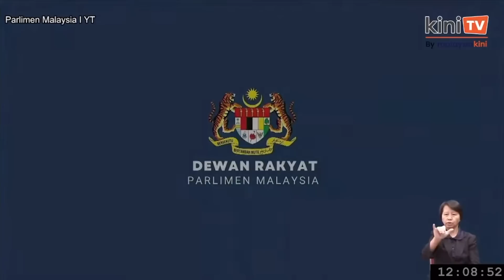Wan Fayhsal desak penjelasan, Timb. Speaker tegur jangan seperti zoo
Selepas usulnya berhubung lawatan rasmi Perdana Menteri ke Arab Saudi ditolak, Wan Ahmad Fayhsal Wan Ahmad Kamal (PN-Machang) sekali lagi membangkitkan isu itu di Dewan Rakyat hari ini.

Menurutnya, beliau sudah menerima jawapan balas daripada Yang Dipertua Dewan Rakyat dan meminta cadangan saluran lain untuk beliau mendapat penjelasan berhubung isu tersebut.

Timbalan Speaker Ramli Md Nor kemudian meminta sedikit masa untuk memastikan keputusannya sebelum menyatakan Wan Ahmad Fayhsal boleh mengusulkan rasa tidak puas hati dengan perkara tersebut.